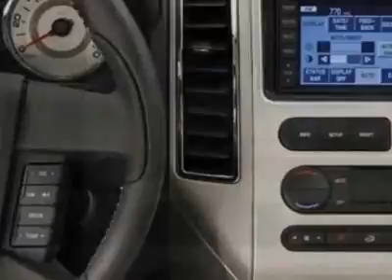2008 Ford Edge 4dr Limited AWD SUV - Watertown, MA